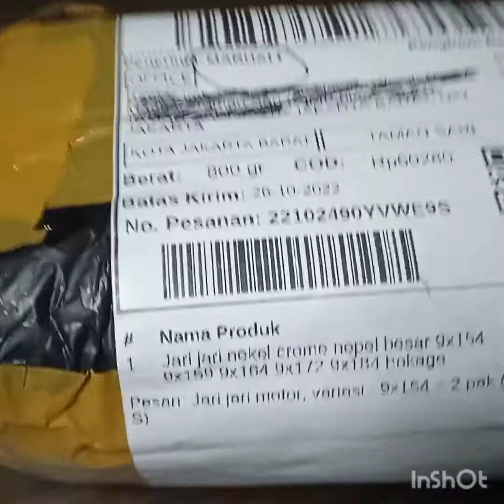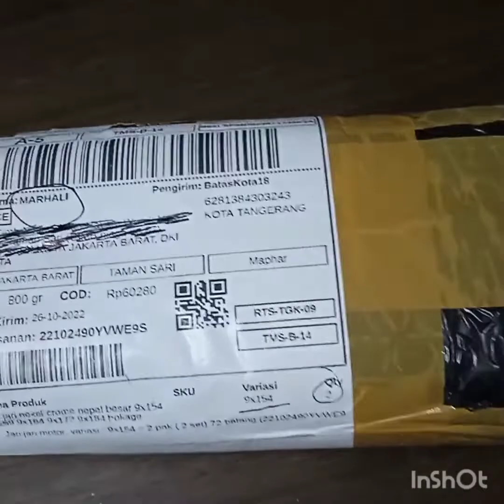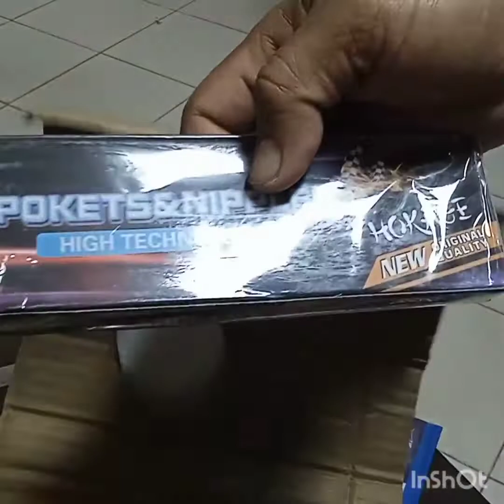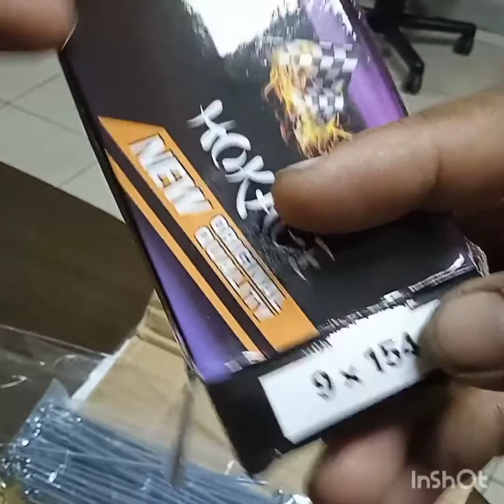UNBOXING ➡️ PASERMANIA ➡️ PASER IKAN PARALON➡️ RUJI MOTOR 9x154 BUAT BIKIN MATA PASER IKANPARALON.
UNBOXING
assalamualaikum wr wb..
apakabar sahabatku semua...
semoga selalu dalam lindungan Allah SWT..
Tuhan yang Maha Esa..
pada kesempatan video kali ini
saya ingin unboxing sebuah paket
yang berisikan jari jari sepeda motor
buat bikin mata paser ikan paralon...
bagaimana, dan seperti apa jari jari nya teman teman??? ikuti dan simak videonya berikut ini...
semoga bermanfaat.
terimakasih.
salam sehat selalu... salam satu hobi...
. paser paralon mantaapp.
. terimakasih.
SNIPER PARALON JAKARTA